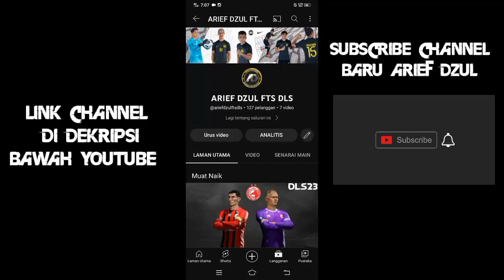JERSI² LIGA MALAYSIA 2023 UNTUK DLS 23